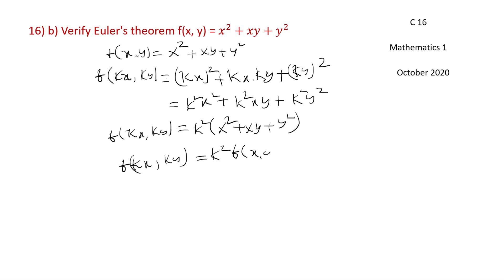Diploma - C16 Maths 1 - October 2020 -Previous Question Paper Part 2